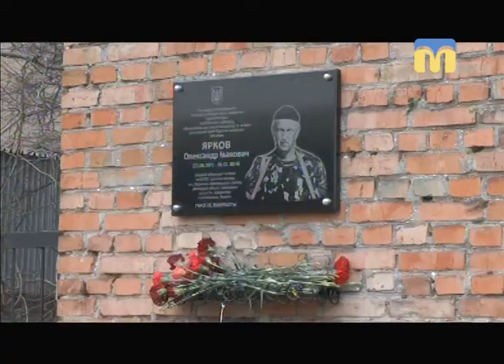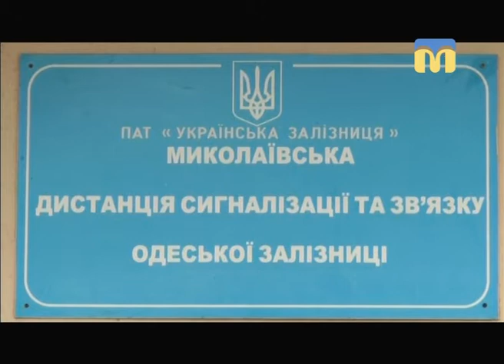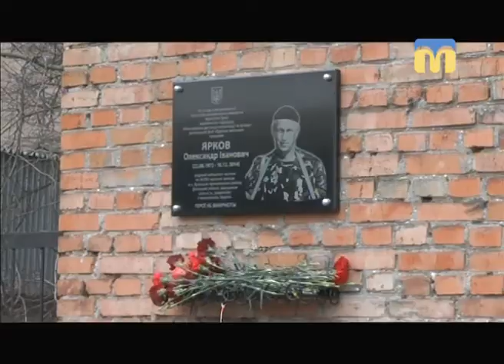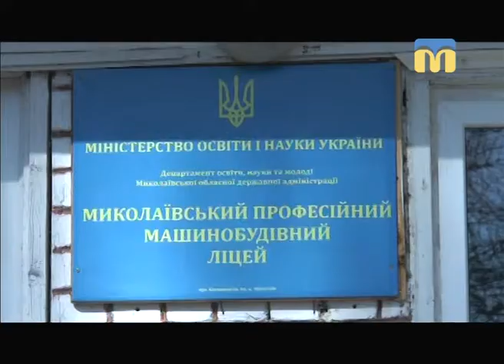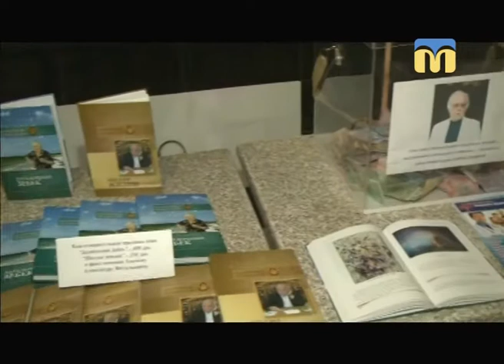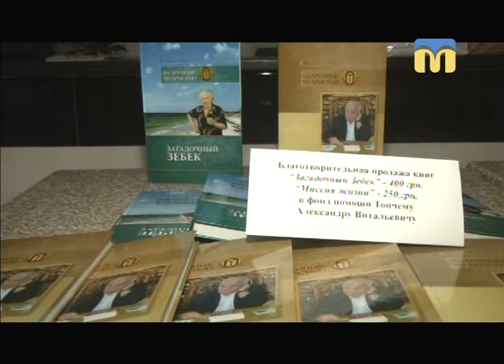Телевізійні новини Миколаївщини - 13:30 — (22.02.2018)